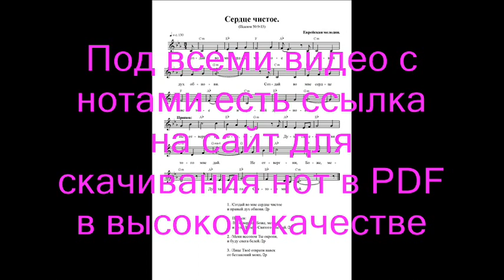Сердце чистое (Создай во мне сердце чистое). Ноты. (Create a pure heart in me)